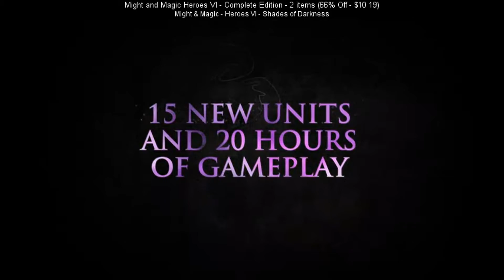SteamBro: Package Discounts (2017-03-24 #152130)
00:04 Might and Magic Heroes VI: Complete Edition - 2 items (66% Off - $10.19)
00:22 Celebrat10n TrackMania Complete Pack - 4 items (50% Off - $29.99)
00:49 The Settlers&x00ae Pack - 2 items (50% Off - $12.49)
00:49 Silent Hunter Collection - 4 items (50% Off - $19.99)
01:08 Brothers in Arms Pack - 3 items (50% Off - $9.99)
01:28 Resident Evil Deluxe Origins Bundle \/ Biohazard Deluxe Origins Bundle - 2 items (54% Off - $18.39)
01:41 Metro Redux Bundle - 2 items (80% Off - $6.00)
01:55 Dovetail Games Franchise Collection - 2 items (50% Off - $27.49)